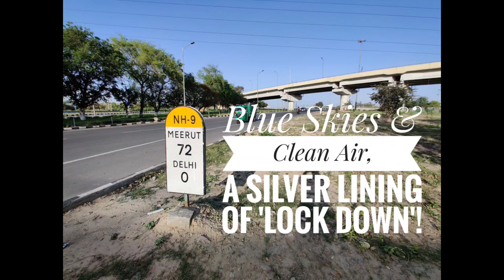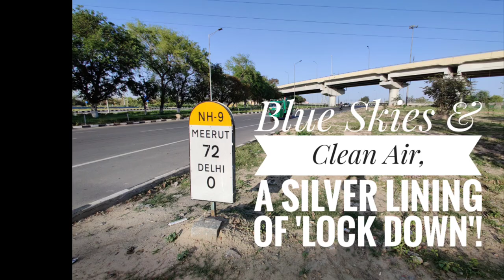Clean Air, Blue Skies A Silver Lining of the `Lock Down' : Dr Gufran Beig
From: New Frontiers in Science & Development
Titled: Clean Air, Blue Skies A Silver Lining of the `Lock Down' : Dr Gufran Being, Scientist
By: Pallava Bagla
Dated: June 4, 2020
Location: New Delhi, India